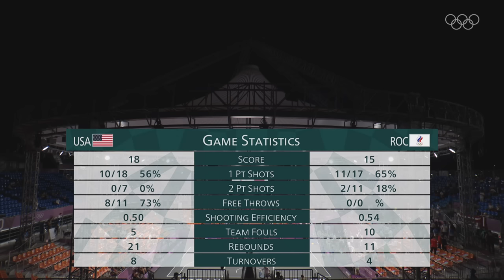🏀 Women's 3x3 Basketball Final | Tokyo Replays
Fancied Team USA picked up the first-ever gold in 3x3 women's Olympic basketball by beating the ROC team 18-15 in the gold medal match. Enjoy watching the full Women's 3x3 Basketball Final!